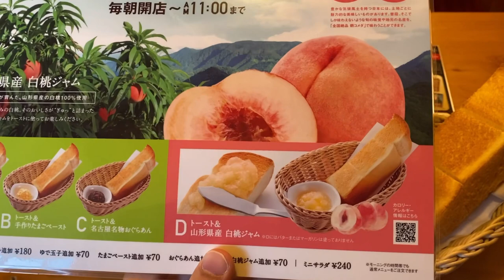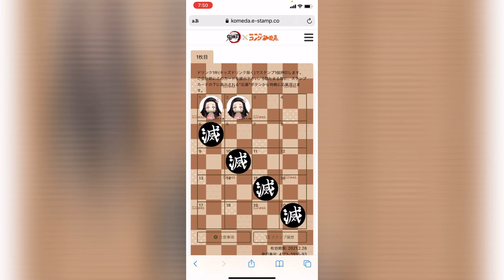鬼滅の刃×コメダ珈琲店 モーニング②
今日は２日目！

白桃ジャムのモーニングを食べました🍞

ここのパン、本当に美味しいね😋
「パンは嫌い」は変なパン食べさせられてたからだったんだ（笑）

鬼滅の刃スタンプはまた◯◯◯！？